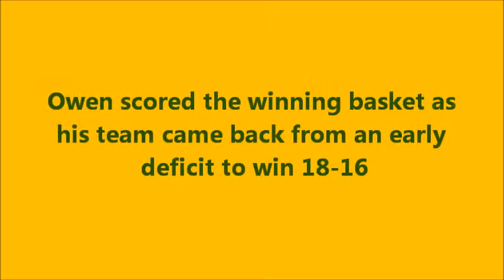2011.Owen BasketballDec.wmv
Qwen basketball 2011 OSA